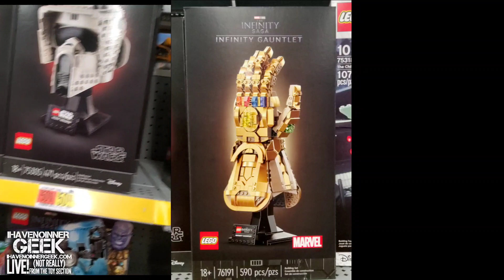*Language* LEGO IS INEVITABLE ENDGAME SPOILERS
The woes of Inevitablity being inevitable with a special appearance by Thanos.

What If Lego didn't have the license for every property in existence?

Also Lego's INFINITY GUANTLET!